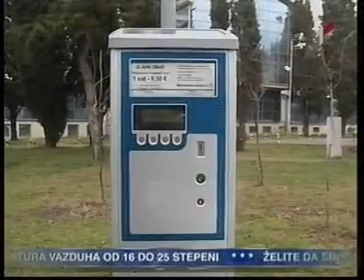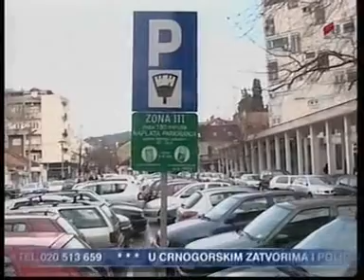Nusret Canović, direktor JP Parking servisa Podgorice u emisiji Radni dan na RTCG1